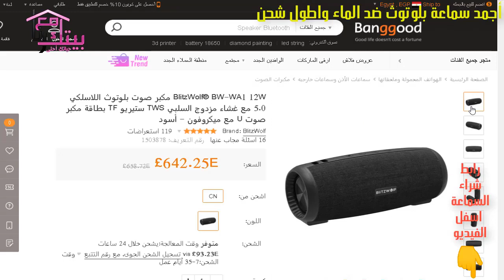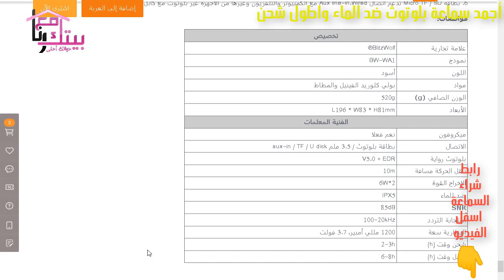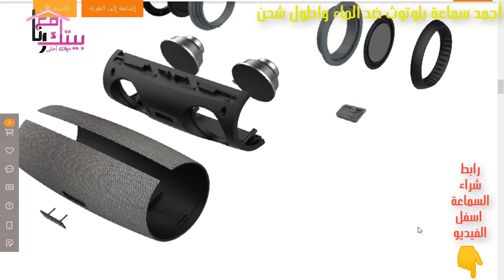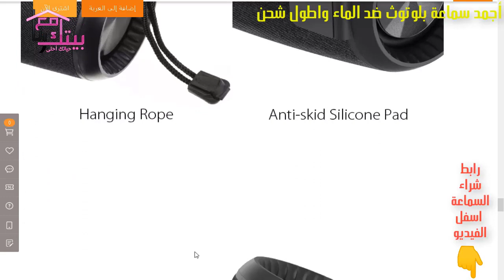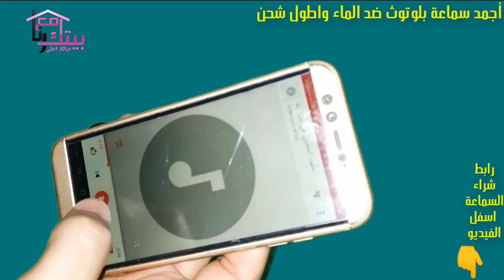افضل سماعة بلوتوث في 2019 ماركة بلتز ولف BlitzWolf من موقع بانجوود بيتك مع رنا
افضل سماعة بلوتوث في 2019 ماركة بلتزولف من موقع  بانجوود - الإنطباع الأول وفتح الصندوق لأول سماعة من نوعها في مصر |  BlitzWolf :
لشراء مكبر و سماعة البلوتوث اللاسلكي Blitzwolf من خلال الرابط ده
خصم 30٪ على كود الكوبون: BGBWWA11
قم بتنزيل تطبيق Banggood APP لخصم إضافي بقيمة 10٪: https: //
BlitzWolf® BW-WA1 12W مكبر صوت بلوتوث اللاسلكي 5.0 مع غشاء مزدوج السلبي TWS ستيريو TF بطاقة مكبر صوت U مع ميكروفون - أسود
قناة بيتك مع رنا على اليوتيوب قناة متخصصة في عمل مراجعات اجهزة كهربائية واسعارها لمعرفة مميزات وعيوب جميع ماركات وموديلات اجهزة المطبخ الكهربائية كما يٌسعدني إشتراكك في القناة مجانا كي يصلك كل جديد حصريآ قبل الجميع, ويسعدني أن تدعم قناة بيتك مع رنا من خلال مشاركة هذا الفيديو و من خلال صفحات السوشيال ميديا لقناة بيتك مع رنا :
قناة بيتك مع رنا هي قناة متخصصة بتقديم مراجعات وريفيوهات عن " الاجهزة الكهربية - تركيب اجهزة المطبخ - طريقة تشغيل اجهزة كهربائية للمطبخ - اسعار الاجهزة الكهربائية - عيوب ومميزات الاجهزه الكهربائية - افضل انواع الاجهزة الكهربائية - افضل ماركات الاجهزة الكهربائية " . أشارك معكم خلالها تجارب أو خبرات في صورة مراجعات لجميع الاجهزة الكهربائية  "التليفزيونات - المكواة - غسالات الملابس ومجففات الملابس- غسالات الاطباق - الشاشات - بوتاجاز - الفرن الكهربائي - الميكروويف - التكييفات -  الثلاجات  - الديب فريزر - الغسالات العلوية - الغسالات الامامية" رابط قناة بيتك مع رنا على اليوتيوب